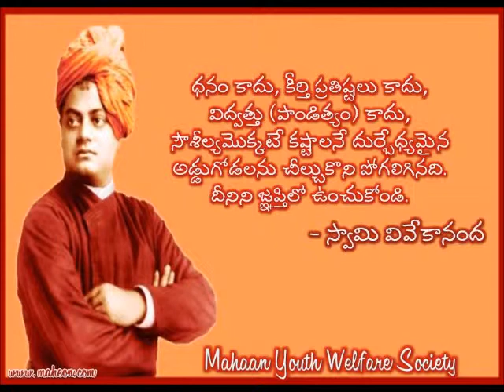Swami Vivekananda Quotations51 to 75 Video Edited By Boddu Mahender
Telugu Quotations wallpapers-slideshow
Created n Edited by Boddu Mahender